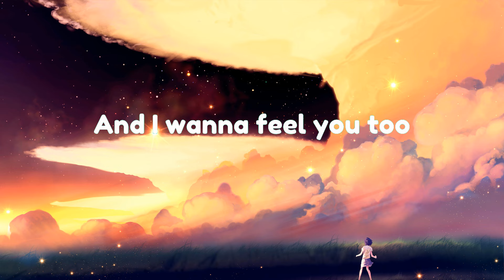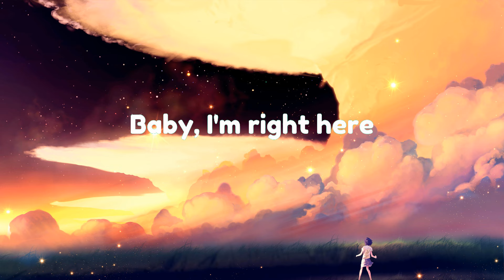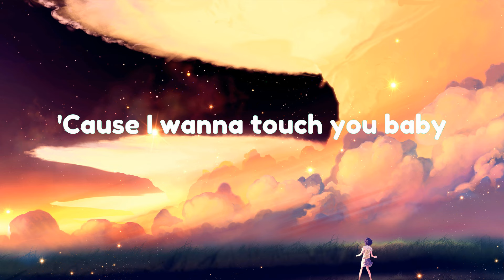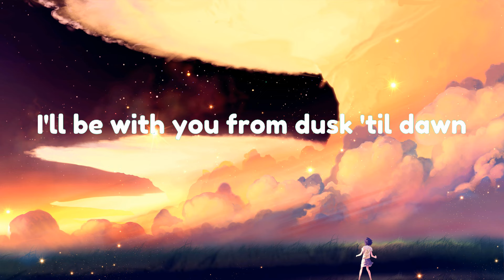ZAYN & Sia - Dusk Till Dawn (Lyrics)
y

[ZAYN harmonizing~]